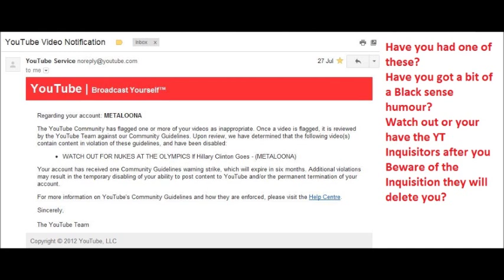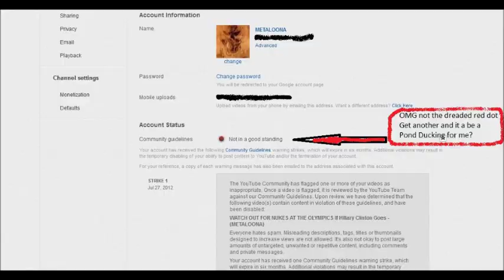Youtube Tribunal of the Holy Office of the Inquisition for Media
Definition of Black comedy is commonly used in dramatic or satirical films
Have you had one of these?
Have you got a bit of a Black sense humour?
Watch out or your have the YT Inquisitors after you
Beware of the Inquisition they will delete you?
OMG not the dreaded red dot
Get another and it Abe a Pond Ducking for me?
Put 10 seconds of Monty Python Spanish Inquisition sketch sound at beginning